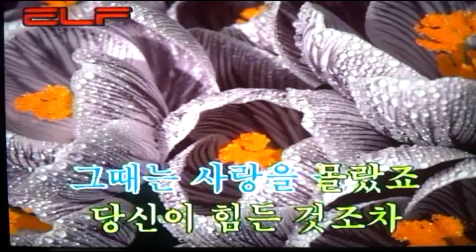❤️사랑/전광용 Alto Saxo 🎷Coveredby 가요/노사연